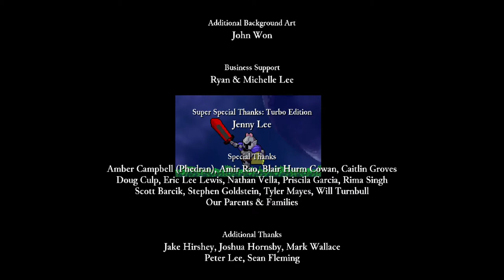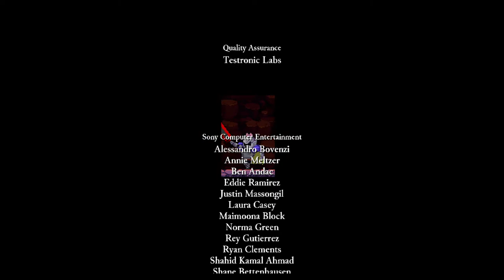Rogue Legacy - How to Defeat Johannes/The Fountain